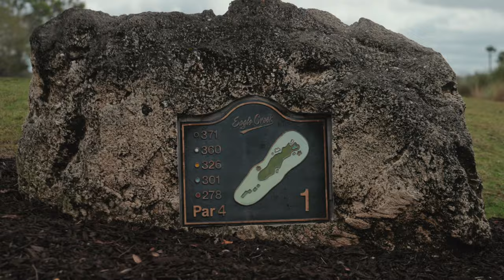A lesson in patience capturing Timelapse’s and playing golf for the first time